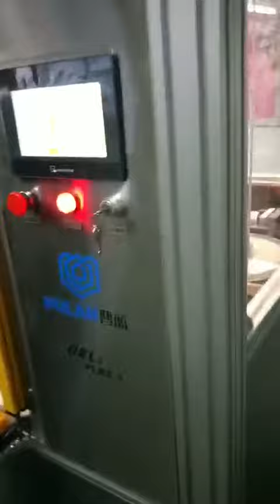PLCS-1A automatic filter element ultrasonic welding machine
Product capability:13pcs/min
Working piece diameter:Ф230mm